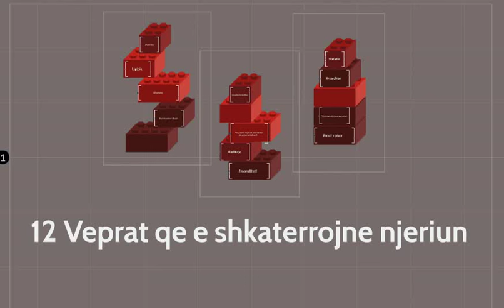12 Veprat që e shkatërrojnë njeriun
bnul Kajim (Allahu e mëshiroftë!): “Njeriu nuk meriton të quhet i penduar derisa të heqë dorë e të pendohet sinqerisht prej dymbëdhjetë llojeve të gjynaheve, e ato janë:

1. Kufri (mohimi i Zotit);

2. Idhujtaria;

3. Dyfytyrësia;

4. Imoraliteti;

5. Mosbindja;

6. Armiqësia (harbutllëku);

7. Punët e pista;

8. Rrugaçllëqet;

9. Tradhtia;

10. Ligësia;

11. Të folurit për Allahun pa patur dituri;

12. Mospasimi i rrugës së besimtarëve (të parëve tanë të mirë).”